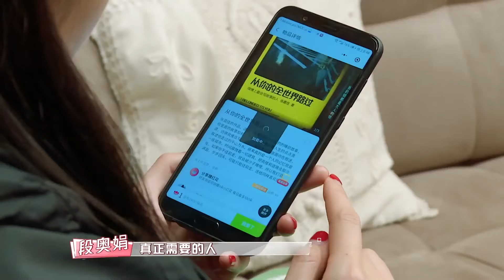孟美岐撒嬌求拉拉，吳宣儀：我可以踹你。口是心非甜心寵妹現場！【橫衝直撞20歲】